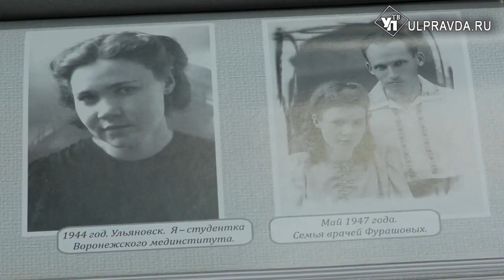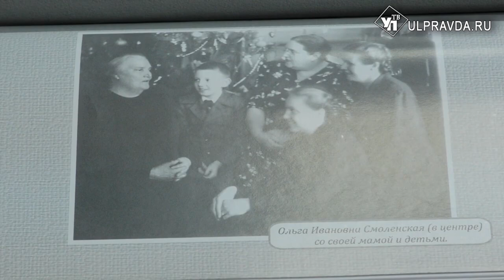Век прожит, второй пошел. Легенда ульяновской медицины Елизавета Фурашова отметила 101 день рождения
Дожить до ста лет. Такое пожелание обычно звучит в адрес именинника. А Елизавета Фурашова вековой рубеж преодолела в прошлом году. В этом новый праздник  – легенде ульяновской неврологической службы 101 год. На ее памяти и тяготы войны, и искренняя преданность любимому делу – медицине. С ней свою судьбу связало не одно поколение семьи. Поздравить Елизавету Алексеевну приехала и наша съемочная группа.